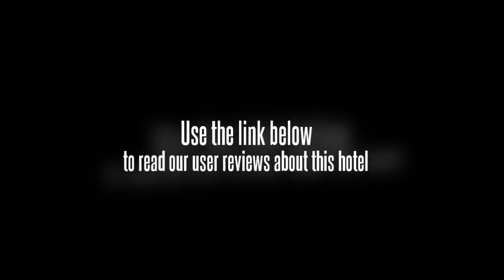Sunrise Beach Hotel Pangandaran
The Sunrise Beach Hotel is located in Pangandaran making it one of the best hotels to stay at while in town.
All hotel's guestrooms have all the conveniences expected in a hotel in its class to suit guests' utmost comforts.
Each guestroom is fully equipped with balcony/terrace, air conditioning.
This Pangandaran accommodation features on-site facilities such as family room, restaurant, 24hr room service.
Hotel's guests can experience on-site latest leisure and sports facilities such as garden.
This hotel is characterized by a combination of modern comfort and traditional element of Pangandaran, making it a distinct accommodation.
For your reservation at the Sunrise Beach Hotel Pangandaran, please select your dates of stay and fill in our secure online booking form.